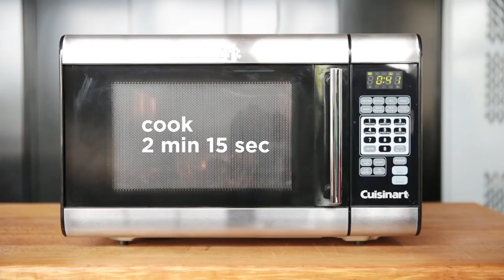Bagna Càuda Vegetables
Hailing from the Piedmont in Northern Italy, bagna càuda is a dip traditionally made from olive oil, butter, garlic, and anchovies and served with raw vegetables as an appetizer.